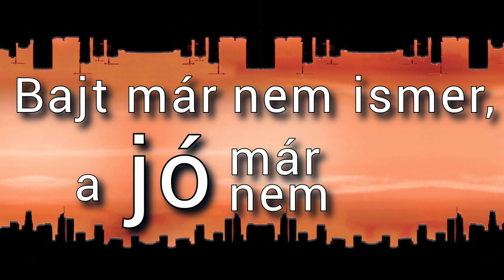Huber Péter - Lebegő város (official lyrics video)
zene, szöveg, ének, vokál, gitárok: Huber Péter
dobok: Borsos István
basszusgitár: Hegyi Dávid
szintetizátor, hangszerelés: Imhof Bálint